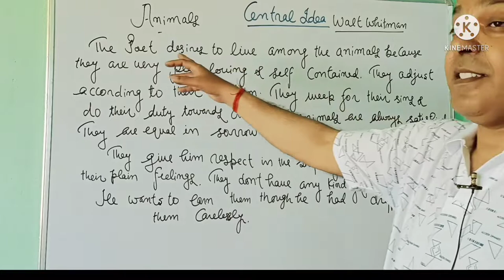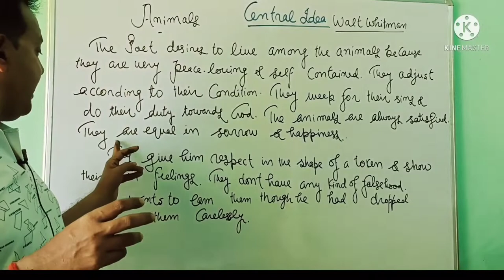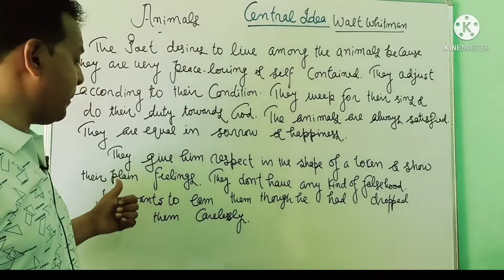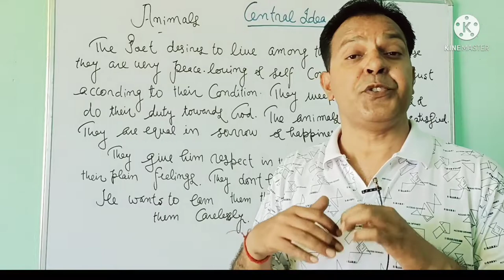Animals/Central Idea/Class 10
Central Idea-Animals /Class 10
Hello friends,
I have tried to give you the central Idea of the poem.